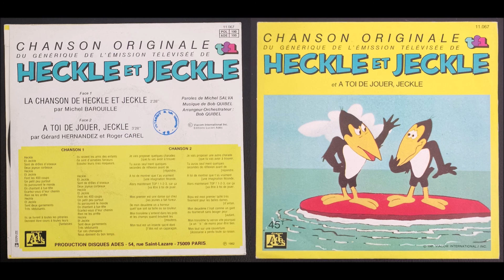A toi de jouer, Jeckle - Roger Carel et Gérard Hernandez